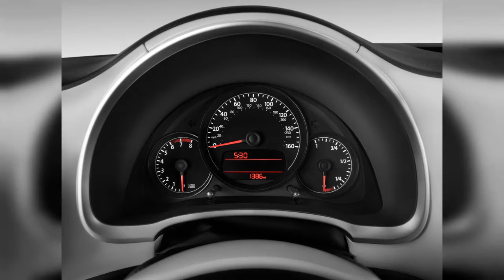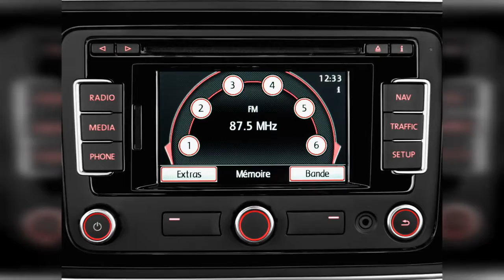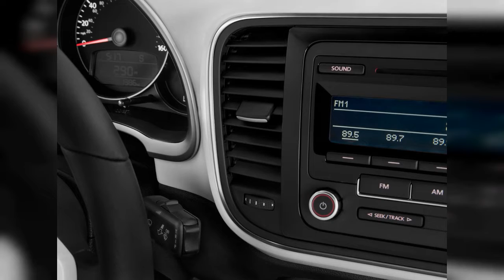2015 Volkswagen Beetle | FULL TOUR | Interior and Exterior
The 2015 Volkswagen Beetle offers plenty of powertrain choice and decent practicality in a retro-leaning package. Find out why the 2015 Volkswagen Beetle is rated 8.0 by  experts.
0:00 - Intro
0:00:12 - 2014 Volkswagen Beetle Coupe 2-door DSG 2.0L TDI Rear Exterior View
0:00:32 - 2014 Volkswagen Beetle Coupe 2-door Auto 2.5L Rear Exterior View
0:00:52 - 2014 Volkswagen Beetle Coupe 2-door Man 2.0T Turbo R-Line Front Seats
0:01:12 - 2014 Volkswagen Beetle Coupe 2-door DSG 2.0L TDI Front Seats
0:01:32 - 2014 Volkswagen Beetle Coupe 2-door Man 2.0T Turbo R-Line Rear Seats
0:01:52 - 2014 Volkswagen Beetle Coupe 2-door Auto 2.5L Front Seats
0:02:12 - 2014 Volkswagen Beetle Coupe 2-door Auto 2.5L Rear Seats
0:02:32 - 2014 Volkswagen Beetle Coupe 2-door Auto 2.5L Steering Wheel
0:02:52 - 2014 Volkswagen Beetle Coupe 2-door DSG 2.0L TDI Gear Shift
0:03:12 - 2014 Volkswagen Beetle Coupe 2-door DSG 2.0L TDI Dashboard
0:03:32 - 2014 Volkswagen Beetle Coupe 2-door Auto 2.5L Instrument Cluster
0:03:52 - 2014 Volkswagen Beetle Coupe 2-door DSG 2.0L TDI Engine
0:04:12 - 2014 Volkswagen Beetle Coupe 2-door DSG 2.0L TDI Steering Wheel
0:04:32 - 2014 Volkswagen Beetle Coupe 2-door Auto 2.5L Engine
0:04:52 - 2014 Volkswagen Beetle Coupe 2-door Auto 2.5L Instrument Panel
0:05:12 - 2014 Volkswagen Beetle Coupe 2-door DSG 2.0L TDI Instrument Cluster
0:05:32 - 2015 Volkswagen Beetle Coupe 2-door Man 2.0T R-Line Rear Exterior View
0:05:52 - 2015 Volkswagen Beetle Coupe 2-door Man 1.8T Side Exterior View
0:06:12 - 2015 Volkswagen Beetle Convertible 2-door Auto 1.8T Trunk
0:06:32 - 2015 Volkswagen Beetle Coupe 2-door Man 1.8T Rear Seats